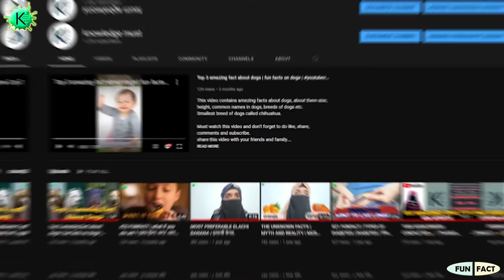Amazing Facts About Saliva | लार के बारे में कुछ हैरत अंगेज़ बातें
This video contains 3 facts about saliva.
1. Saliva kills the bacteria present in the mouth which is the reason for bad smelling of mouth.
2. Saliva keeps your teeth healthy.
3. Morning saliva is beneficial for pimple, acne, wound etc.